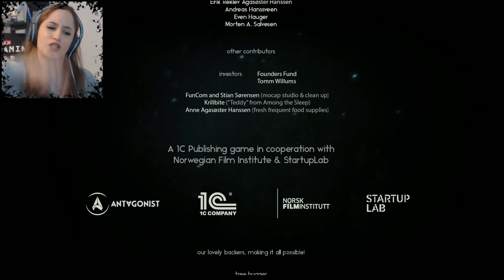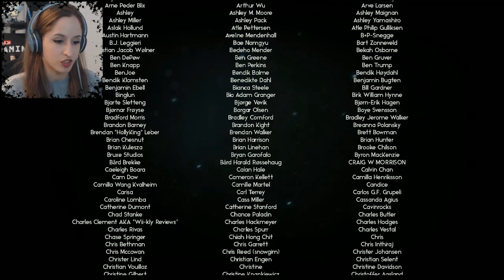LA PIRE MÈRE AU MONDE ?! - let's play fin - Through The Woods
Salut tout le monde ! Aujourd'hui on se retrouve sur Through the woods pour le dernier épisode !

Rejoins-moi !
Snap : doomsytb

Musique d'outro : DJ Mykal & Pilot K - Steppin Forward (WATAPACHI Remix)